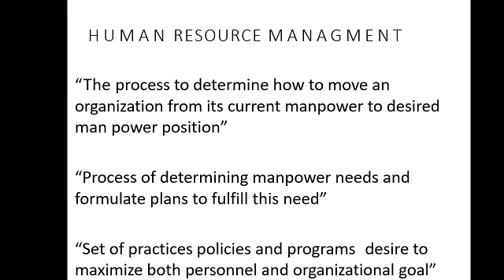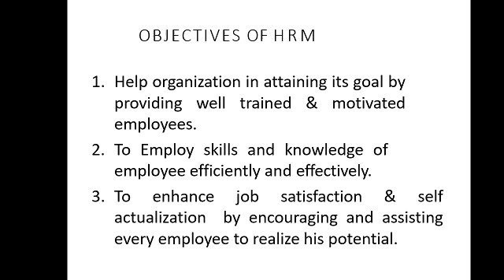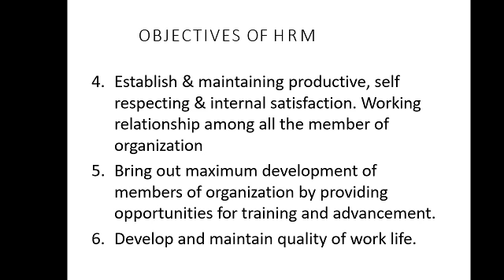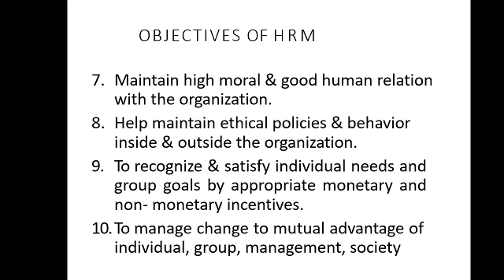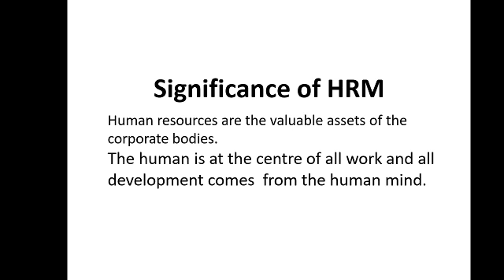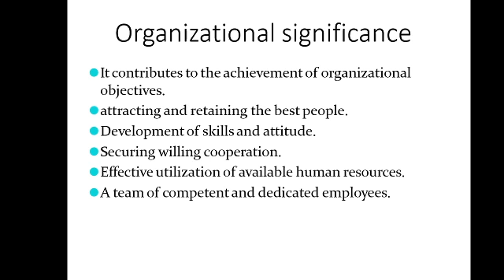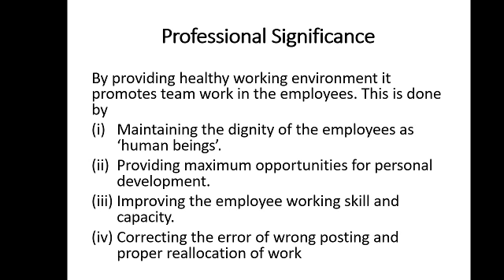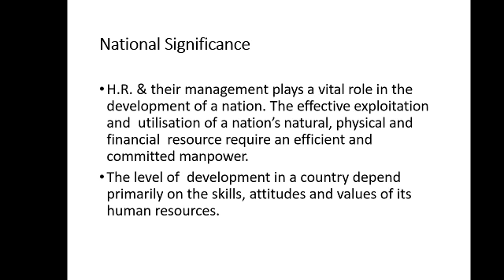Objectives Of Human Resource Management